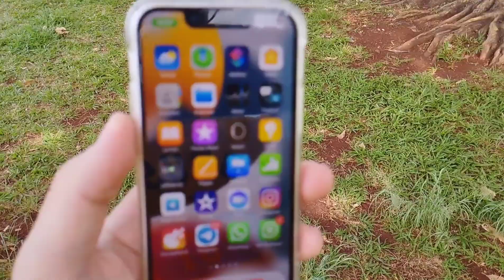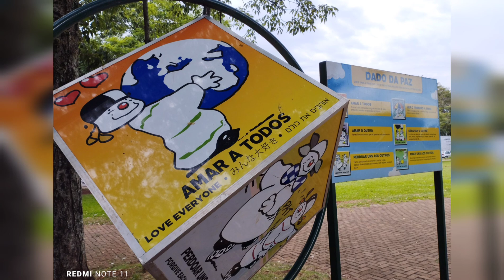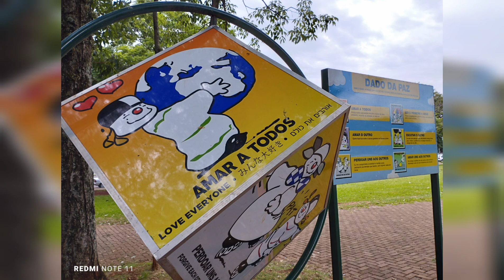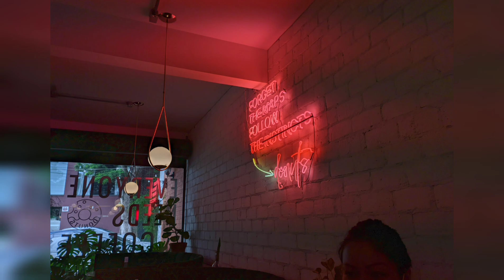O QUE ACHEI DAS CÂMERAS DO REDMI NOTE 11? UMA BELA PORCARIA 😂 SERÁ QUE GCAM SALVA? FOTOS E VÍDEOS!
O redmi note 11 foi lançado hoje e veio realmente acima dos seus antecessores, lembrando o saudoso Redmi note 8 que é um dos motivos do sucesso da linha aqui no Brasil!

Com design bem refinado se comparado à concorrência da faixa de preço, carregamento de 33w, certificação IP53 contra sujeira e respingos, câmera de 50MP e uma tela com 90hz e até 1000 nits, tudo isso custando pouco (NA CHINA)

Veja também no canal:

- Redmi Note 10 é bom pra jogos? Snapdragon 678 Roda Call of Duty, Free Fire, Pubg, Genshin impact?

- A VERDADE SOBRE O REDMI NOTE 10S! OPINIÃO SINCERA! VALE A PENA? O MELHOR PRA JOGOS 😱 MEDIATEK EM!🤪

- A VERDADE SOBRE O REDMI NOTE 10 PRO! OPINIÃO SINCERA/DE USUÁRIO! O QUE GOSTEI E NÃO GOSTEI! VALE?